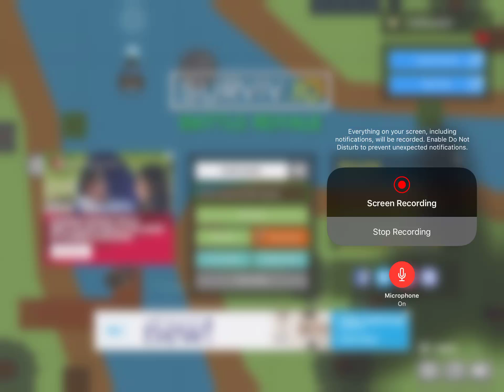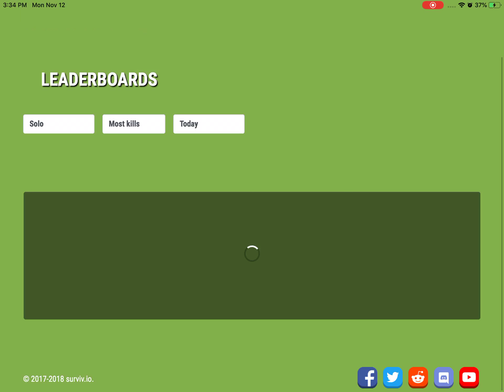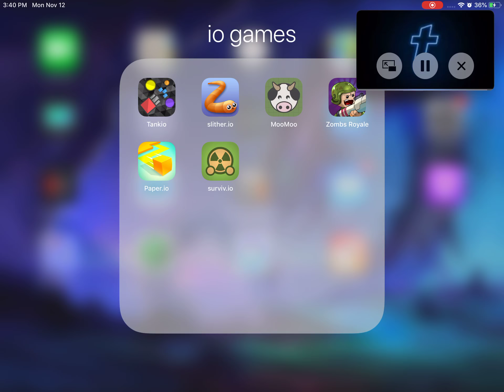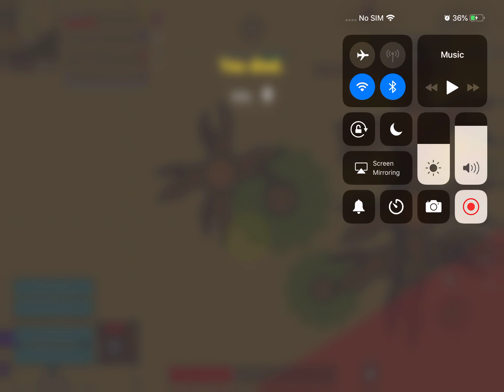Another 2d Fortnite game called surviv.io EP 1